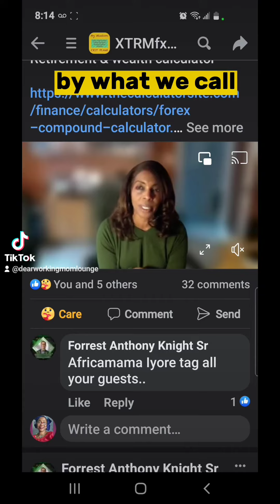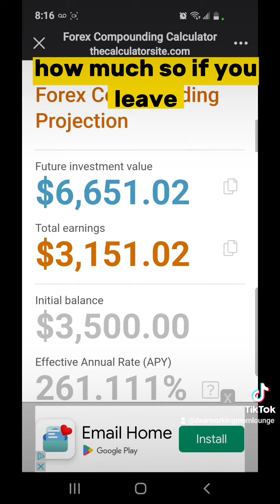How to make money while you're sleeping Week 26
How to make money while you're sleeping

Week 26

Open to taking a look at how you can make money while you're sleeping?

Tired of working for money.

Want to learn how to make your money work for you while you're sleeping?